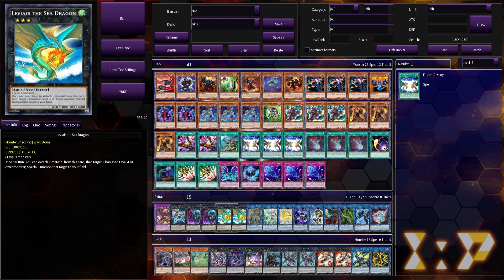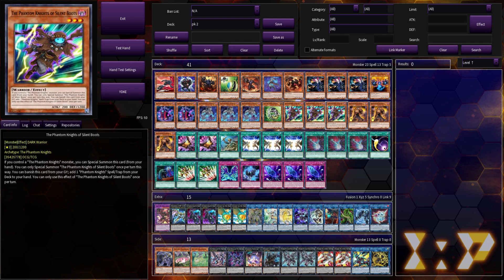PHANTOM KNIGHT COMBOS + MAZO post bode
No sabía si añadir o no partidas al video se me hizo que se hacía muy largo, si quieren ver más cosas así diganme en los comentarios.

intro 0:00
deck profile + analisis 0:45
tour guide combo 1 10:24
tour guide combo 2 11:12
tour guide combo 3 12:00
torn scales combo 1 12:45
torn scales combo 2 13:21
cloak + boots combo 14:05
2 nivel 3 combo 14:49
cloaks o boots combo 15:16
conclusiones 15:32